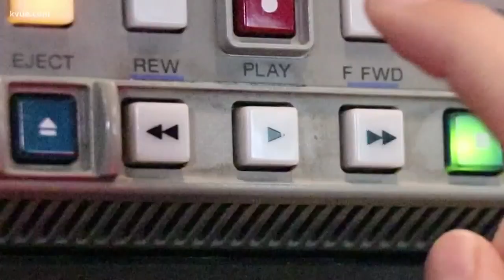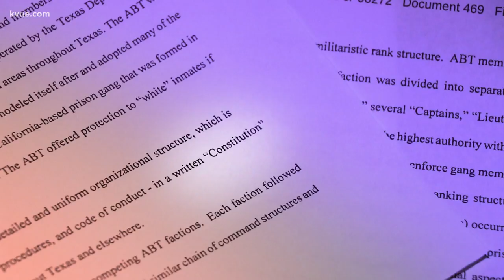'Aryan Brotherhood' ties found in Texas crime ring bust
Several accused of being part of a white supremacy group will go before a Hays County judge Thursday. 18 people were indicted on a range of charges in a Central Texas crime ring bust.